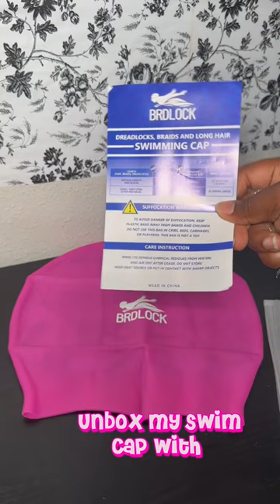Unbox my swim cap with me